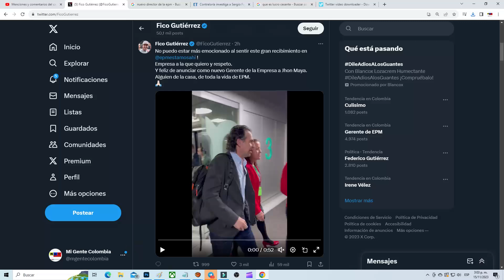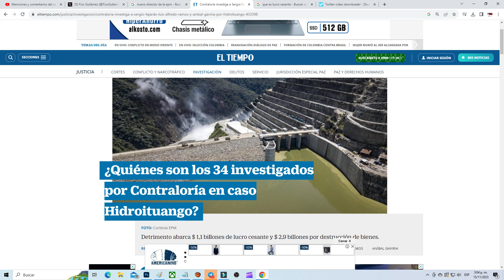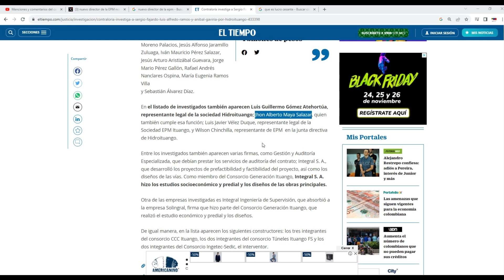FICO NOMBRA GERENTE DE LA EPM A UNO DE LOS RESPONSABLES FISCALES EN EL CASO HIDROITUANGO.